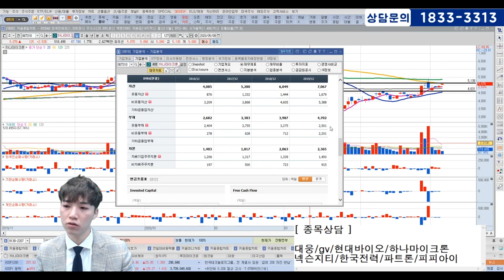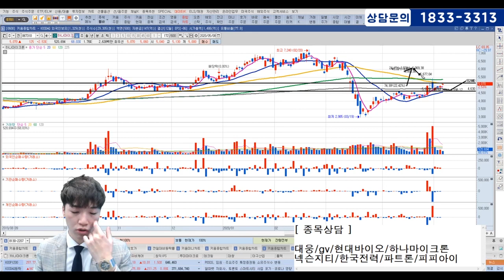[종목상담] 대웅, GV, 현대바이오, 하나마이크론